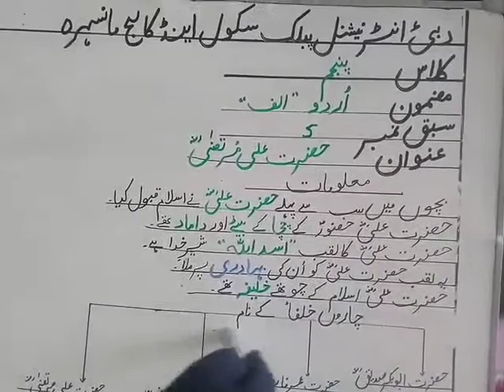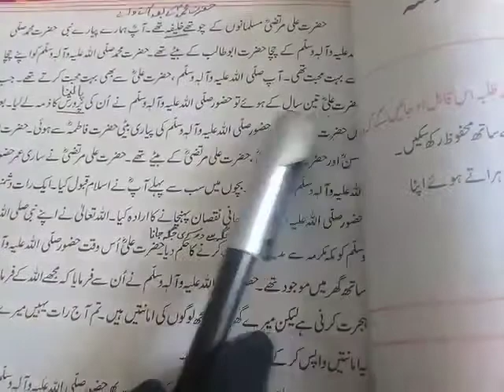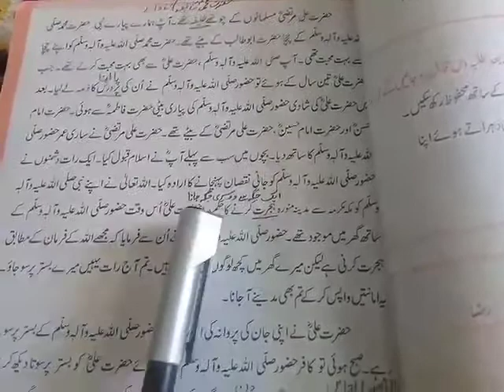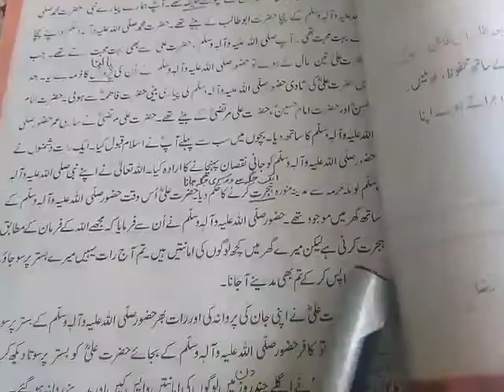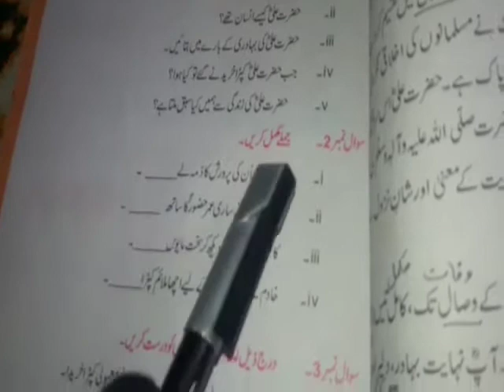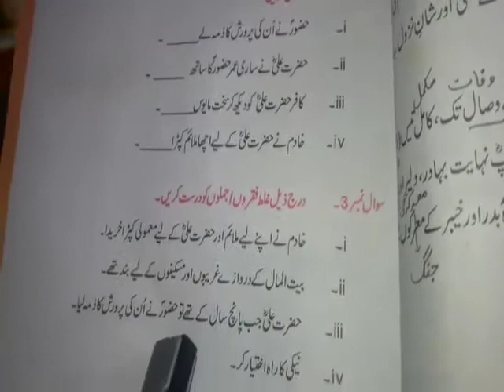Urdu A for Class 5th